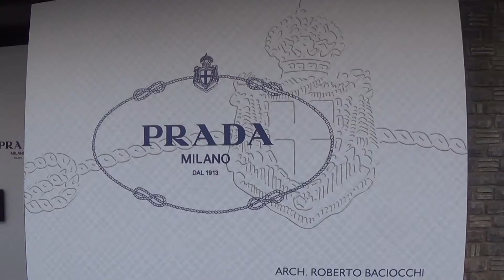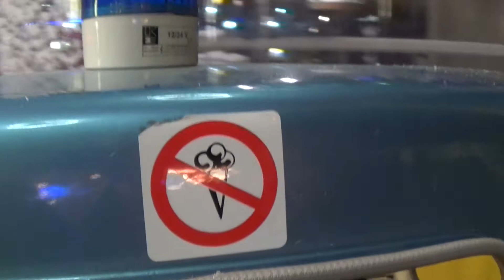World Stories ♯06 - Στην χιονισμένη ΕΛΒΕΤΙΑ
Στο 6ο επεισόδιο οι GNS TEAM με την εκπομπή WORLD STORIES σας ταξιδεύει στην χιονισμένη Ελβετία και συγκεκριμένα στο Κρον. Η Melina Gns βρέθηκε στην περίοδο τον Χριστουγέννων  στα χιονισμένα τοπία σε μια διασκεδαστική διαδρομή. Κάνοντας μια διαφορετική αλλαγή του χρόνου...και μας στέλνει τις ευχές τις!
On the 6th episode, GNS Team's show World Stories takes you on a trip to snowy Switzerland, and more specifically, to Crans. Melina Gns found herself there during Christmastime, in snowy landscapes on a fun adventure. Experiencing an unusual turn of the year...she's sending us her wishes!

Σημείωση:
Copyright GNS TEAM 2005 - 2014